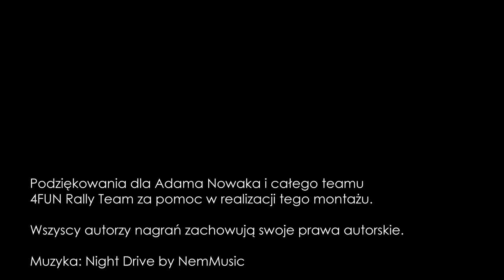A short video edited for Adam Nowak and 4fun Rally Team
This video was edited by Tomasz Olejnik based on material provided by Adam and his rally team:

It was made to celebrate Adam's transition to a new car. A short summary of the old races and things to come with a new car!

This video was combined from archive footage showing old races.